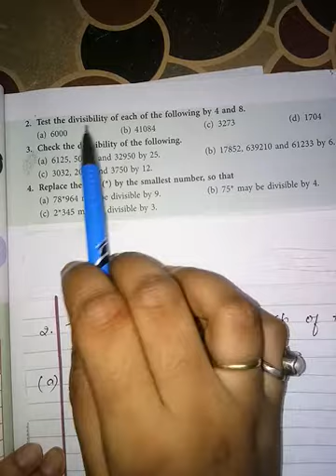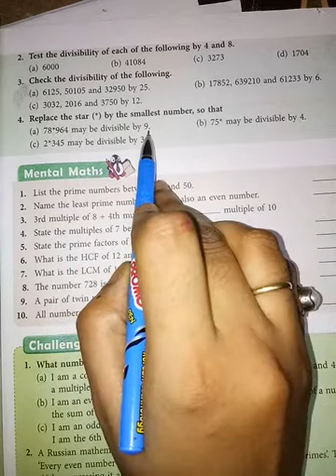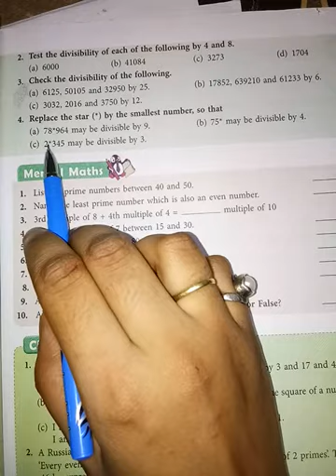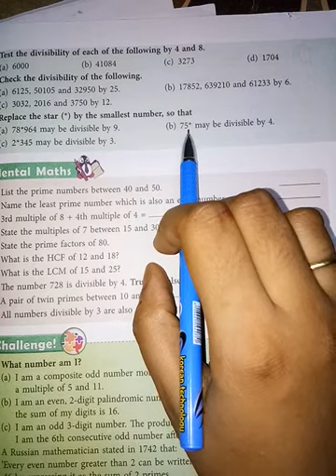Maths Class5 11-06-2021